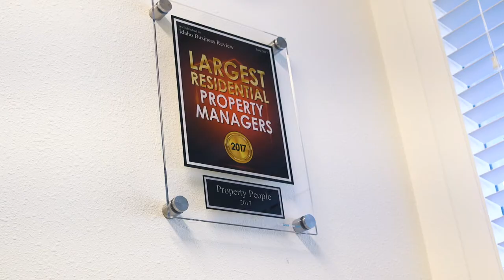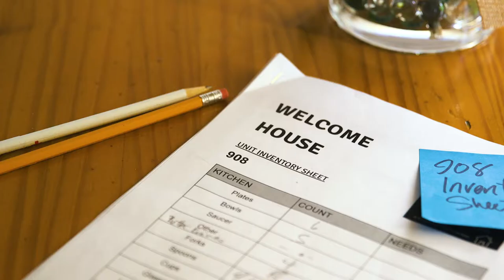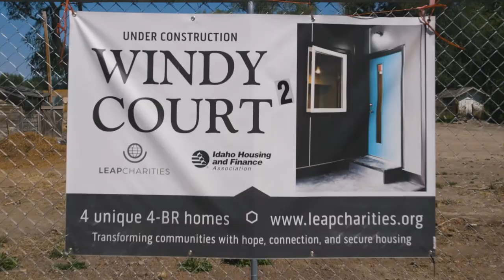LEAP "Dignity" Short Film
LEAP Housing Solutions is a Boise based non-profit who believes all people deserve an affordable home. LEAP operates 4 programs in order to fulfill its goals. Enjoy this short film about their mission in the Treasure Valley and how every program works. Windrider Productions directed and produced this project.